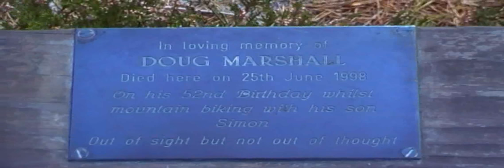Mountain Bike Trails in Thrunton Woods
A short video of showing some of many Mountain bike trails in Thrunton Woods and the surrounding area.